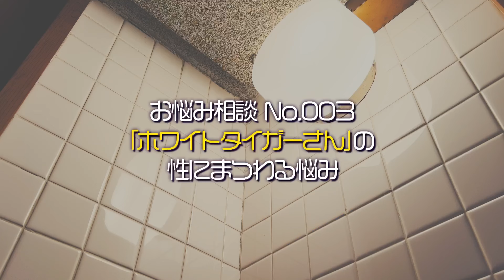【小野六花＆竹内有紀】汗だくサウナでセクシー女優がお悩み解決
‹FANZA HOUSEのおすすめ動画›
▼【夢の共演】東海オンエアとセクシー女優が懐かしゲーム対決！【伊藤舞雪・松本いちか・八木奈々】

▼【東海オンエア公認】"○○したら即帰宅" ホームパーティ！【松本いちか／石原希望／小野六花／加美杏奈】

▼【唖然】セクシー女優のスマホの中が激ヤバだった「加美杏奈・石原希望・桃園怜奈」

▼【カノジョが石原希望】優しくて可愛い彼女が看病してくれるなんて…【ASMR】

🏠🏠毎週月・金 18:00更新🏠🏠
「FANZA HOUSE (ファンザハウス)」とは
都内のどこかにある夢の邸宅。その名は「FANZA HOUSE」。
この“オンナの園”を舞台に、FANZA作品に出演するAV女優たちが様々なコンテンツを発信します。
リビング、ベッドルーム、キッチン、バスルーム！？まで、FANZA HOUSEの隅々で女優たちの新しい魅力をお届けするFANZA公式のYouTubeチャンネルです。

★FAZNZA HOUSEメンバー★
≪石川澪≫
≪石原希望≫
≪伊藤舞雪≫
≪うんぱい≫
≪小野六花≫
≪架乃ゆら≫
≪加美杏奈≫
≪竹内有紀≫
≪七ツ森りり≫
≪古川ほのか≫
≪未歩なな≫
≪miru≫
≪桃園怜奈≫
≪八木奈々≫
≪山岸逢花≫